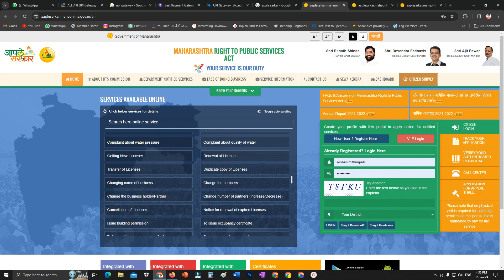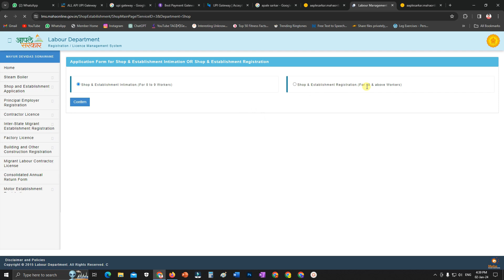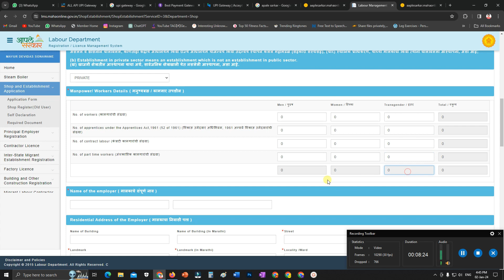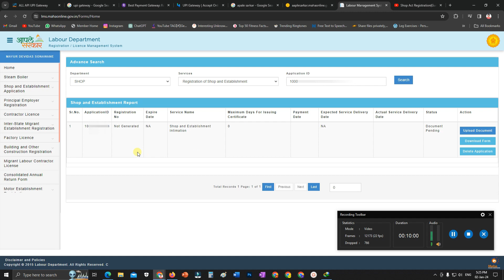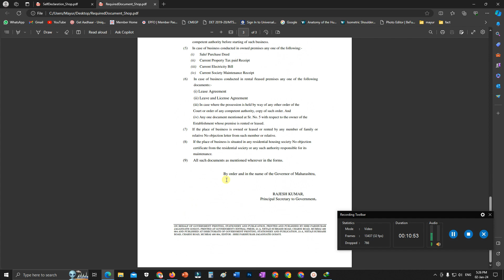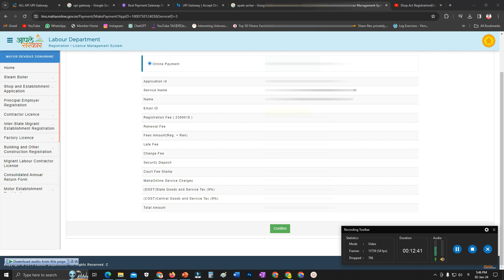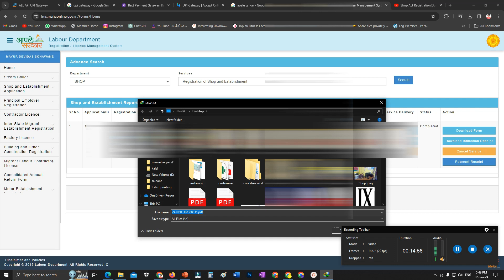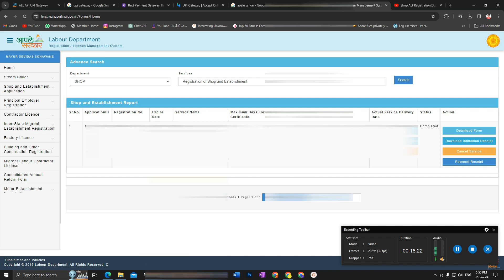shop act licence maharashtra online | gumasta license online | Shop Establishment Certificate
shop act licence maharashtra online 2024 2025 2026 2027
shop act registration in haryana
shop act licence kaise banaye
shop act kaise nikale
shop act licence kya hai
shop act licence renewal maharashtra 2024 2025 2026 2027
shop act kaise banaye

gumasta license online
gumasta licence kaise banaye maharashtra
gumasta kya hota hai
gumasta kaise banaye
gumasta license online mp
gumasta license online maharashtra
gumasta licence kaise banaye mp
gumasta license online gujarat
gumasta download kaise karen
gumasta licence
gumasta registration online
gumasta license online chhattisgarh
gumasta kaun the
gumasta license kya hota hai